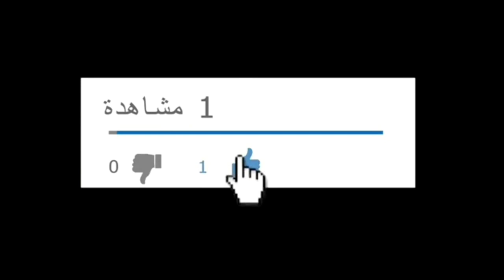STREET WORKOUT ALGERIA freestyle & statics 2018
do not forget to subscribe to the channel in order to receive you every new button bell to stay on to see all the new and mtir and the most important thing click on no light and post the sectionif you like

Rahmouni ilyes
Majid_streetworkout
Mehdi_boyka
21stylish.zed